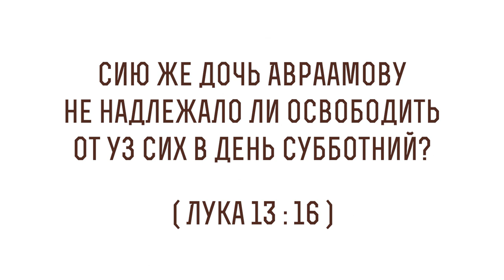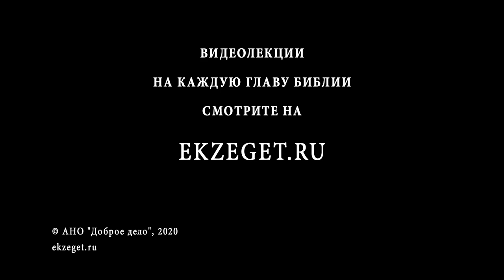Сию же дочь Авраамову не надлежало ли освободить от уз? (Лк 13:16) Протоиерей Димитрий Сизоненко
В сегодняшнем видео с Протоиереем Дмитрием Сизоненко рассуждаем на тему трудных мест в Библии, говорим о том, что значит "Сию же дочь Авраамову не надлежало ли освободить от уз", из Евангелия от Луки 13 глава 16 стих и касаемся следующих тем:

🔸О том, что в Евангелии несколько рассказов об исцелении Иисусом в субботу
🔸О реакции старейшин и первосвященников на исцеления в ненадлежащий день
🔸Об ответах, которые дает Христос на слова упреков
🔸О новом понимании субботы в уроках Богословия Иисуса Христа
🔸О призыве к здравому смыслу и обычаях в словах Иисуса
🔸Об обращении Христа к Своим оппонентам
🔸О логике, которую выстраивает Иисус Христос на тему соблюдения закона
🔸О выражении "дочь Авраама"
🔸Об отношении к людям
🔸О перевороте шкалы ценностей собеседников Иисуса Христа
🔸О диагностике болезни согбенной женщины
🔸Об обращении Господа к женщине
🔸О словах "развязана от своей болезни"
🔸О разных выражениях Господа к разным собеседникам
🔸О важности образа "уз"
🔸О том, почему это чудо должно было совершиться именно в субботу
🔸О том, как открывает себя Иисус Христос
🔸О предварительных условиях для выздоровления
🔸О том, что же связывает человека
🔸О том, что происходит когда ослабевают узы и падают оковы
🔸О потрясающем уроке из этого эпизода Священного Писания